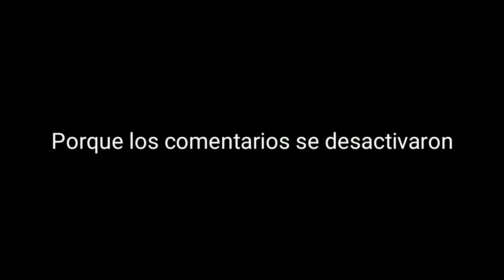Chicos comenten :D